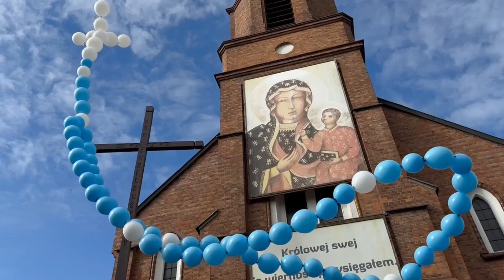Różaniec do nieba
Dzieci po Mszy Świętej wypuszczają różaniec z balonów do nieba.